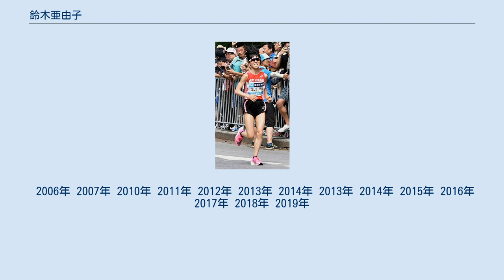鈴木亜由子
鈴木 亜由子（すずき あゆこ、1991年10月8日 - ）は、日本の陸上競技選手。
2016年リオデジャネイロオリンピック・2015年世界陸上競技選手権大会女子5000m日本代表。
2021年開催の 東京五輪・女子マラソン代表。
豊橋市立八町小学校 時代に地元の陸上クラブに入って陸上競技を始めたが、豊橋市立豊城中学校に入学した際には陸上競技部がなかったため、小学校の時にミニバスケットボールもやっていたことからバスケットボール部に入部したという。
中学2年次には第32回全日本中学校陸上競技選手権大会（2005年、岐阜県長良川陸上競技場）にて、女子800mと1500mを制覇し、翌年の中学3年次での第33回全日本中学校陸上競技選手権大会（2006年、香川県丸亀競技場）でも1500mを制覇している。
また、皇后盃全国都道府県対抗女子駅伝競走大会では中学生選手として2006年、2007年と3区を走って区間賞を獲得している。
 中学校卒業後、県内屈指の進学校として知られる愛知県立時習館高等学校に進学。
ここで陸上競技部に入部して本格的に陸上に取り組むようになるが、2度足の甲の疲労骨折を発症して手術を受けたこともある。
故障の影響もあり、高校時代は目立った成績を残すことは出来なかったが、高校3年次の平成21年度全国高等学校総合体育大会（2009年、奈良県）での陸上女子3000mで8位入賞を果たし、「家族や先生が私を支えてくれた」とこのレースを印象深いものとして語っている。
 2010年、名古屋大学経済学部に進学、名古屋大学を進学先に選んだ理由の一つは「男子選手と一緒に練習出来る環境があったから」だという。
大学4年間では1年次に2010年世界ジュニア陸上競技選手権大会に日本代表として出場、女子5000mで5位入賞を果たし、大学2年、3年と日本学生陸上競技対校選手権大会（インカレ）女子5000mを連覇するなど実力を発揮するようになる。
 名古屋大学経済学部ではイギリス経済史が専門の金井雄一教授のゼミで学んだ。
2013年、大学4年次に第27回夏季ユニバーシアード（ロシア・カザン）日本代表に選出され、本番では女子10000mで金メダル、5000mで銀メダルを獲得した。
 2014年、大学卒業と同時に日本郵便に入社し、同年に結成された日本郵政グループ女子陸上部に第1期選手として参加した。
 社会人2年目の2015年、第99回日本陸上競技選手権大会（新潟スタジアム）女子5000mで3位に入り、第15回世界陸上競技選手権大会（中華人民共和国・北京市）日本代表に選出された。
世界陸上本番では8月27日の予選2組で15分28秒18で6位となり決勝に進出し、8月30日の決勝レースでは1000〜2000までは、尾西美咲と先頭を引っ張り、3000以降も上位をキープ。
15分08秒29の自己ベストタイム（日本歴代5位）の記録で9位となった。
 2015年9月に行われた第63回全日本実業団対抗陸上競技選手権大会女子10000mでは、31分48秒18で初優勝し、2016年リオデジャネイロオリンピックの参加標準記録32分15秒00を突破。
 2016年1月に行われた皇后盃全国都道府県対抗女子駅伝競走大会で９区アンカーを務めた。
たすきを受けた時点では４位で、１位との差が１分３７秒差であったが、これを逆転して愛知県代表で初優勝となった（区間賞は日本郵政で同僚の関根花観）。
5月に行われたペイトン・ジョーダン招待陸上2016の女子10000mでは31分18秒16（日本歴代8位）をマークし、日本陸連が定めた同オリンピックの派遣設定記録31分23秒17も破った。
6月に行われた第100回日本陸上競技選手権大会（パロマ瑞穂スタジアム）女子10000mでは、同僚の関根花観とともに積極的に集団を引っ張り、最後は関根を突き放して31分18秒73で初優勝した。
また女子5000mでも先頭を引っ張る動きを見せたが、最後200mで尾西美咲にかわされ、15分24秒47で2位に入った。
この結果をもって、リオデジャネイロオリンピック女子10000m及び5000...